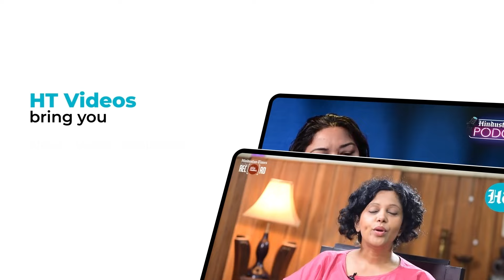Russian Blitz Forces NATO Troops To 'Secretly Join' Ukraine's Fight; 'Disguised As Mercenaries...'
Russia has made an explosive claim about NATO's involvement in the Ukraine war. Moscow claimed that NATO troops, disguised as mercenaries, are operating in Ukraine. The claim has been made by the chief of the main operational directorate of the Russian general staff, Colonel General Sergey Rudskoy. He said that NATO troops control multiple launch rocket systems and air defences in Ukraine. The startling statement comes as the Ukrainian army is unable to defend its territory. In the latest blow, the Ukrainian military lost control over Avdiivka. Watch this report to learn more.